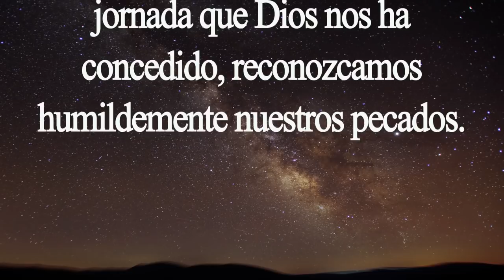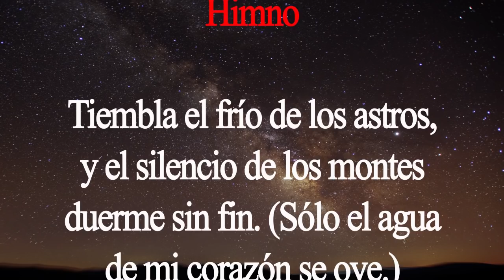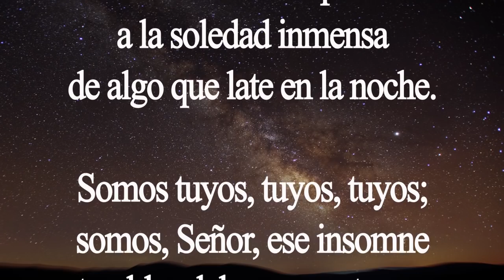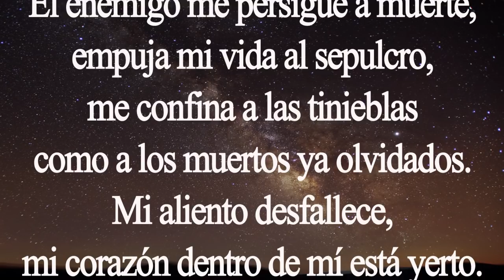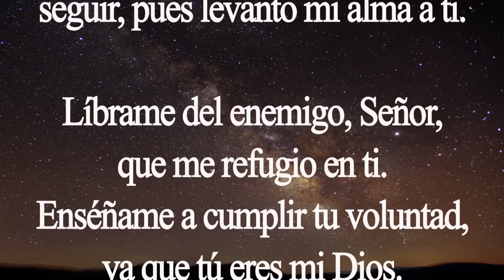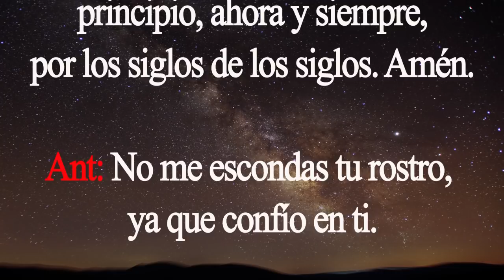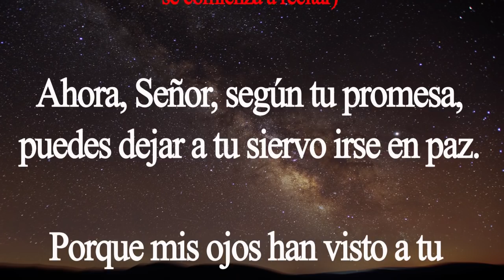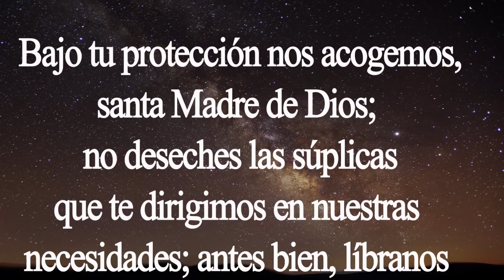Completas. Oración de la noche. Martes 4 de agosto. Padre Didier.